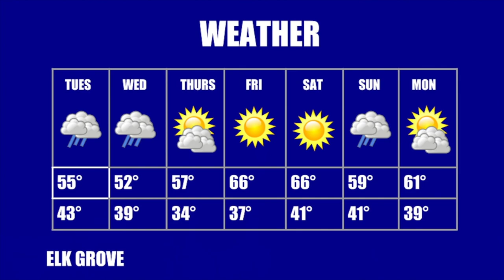COHS WPTV - 3/9/21